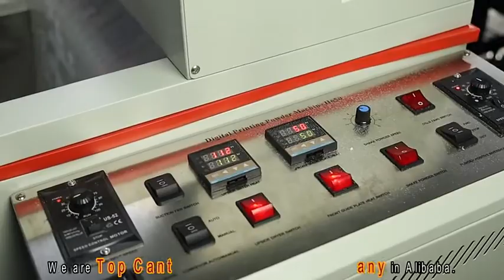White Ink Inkjet 3200 Printhead Printer Supplier Pet Film Dtf T shirt Logo Printing Machine